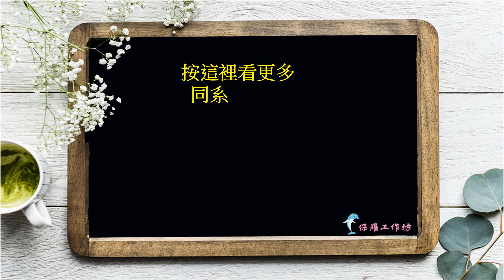只要你認真做了